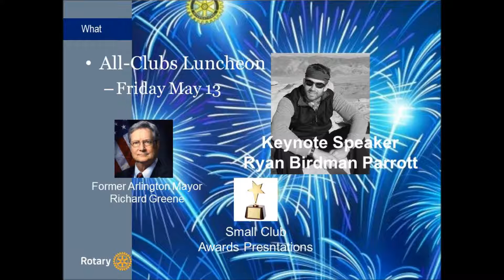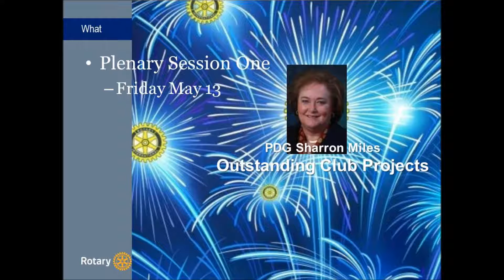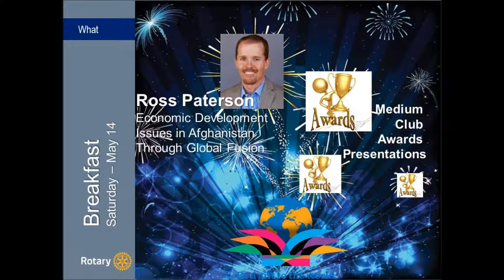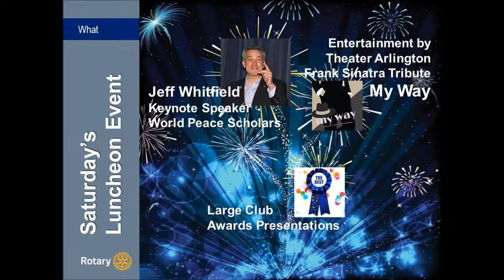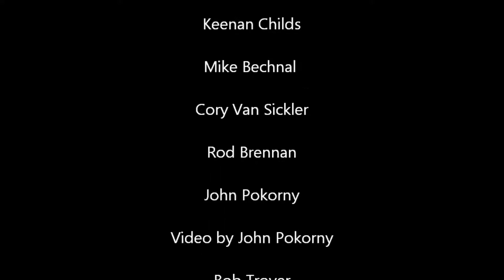District 5790 All-Clubs Conference Promotional Video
Video sketch of Conference Program